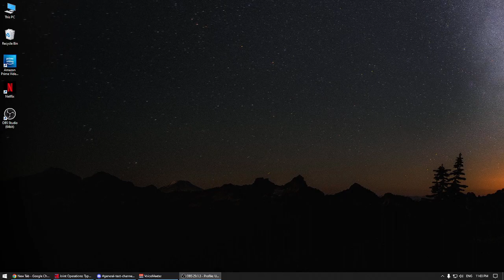Backkkkk at it with the White Vansss